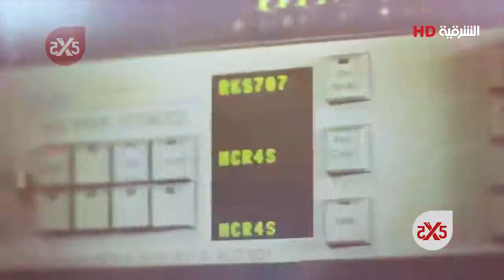5X5 MTV video music awards 2014 Red Carpet